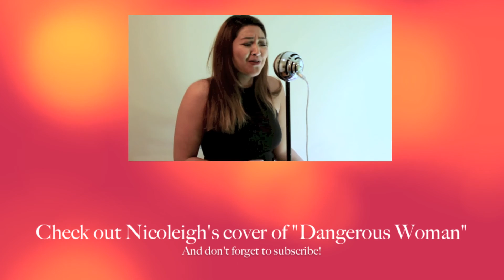NEVER BE LIKE YOU- FLUME (FEAT. KAI)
Big shout out to Maskerade of Vendor Music for helping produce this accapella track! This video was done by Villainess prod. (aka Molly Given, Angelina DiPasquale and myself)